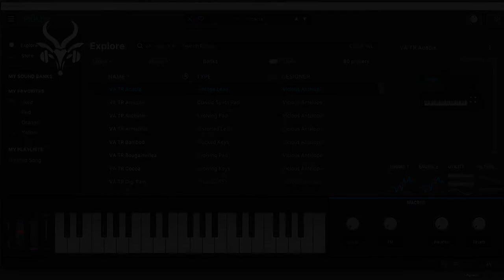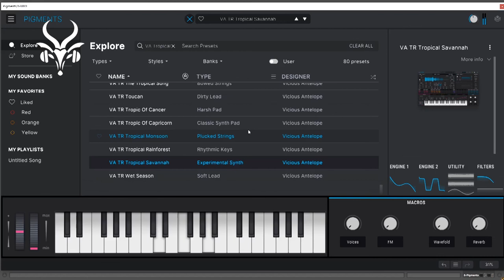Pigments 3 Library - Vicious Antelope - Tropical - Presets walkthrough - AnalogLab Edition available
Percussions included in the demo song are not part of the soundbank. All other music produced with Tropical.

Tropical for Pigments 3 contains 80 presets mainly designed with the wavetable engine. It is a sonic journey through the tropic zones of Earth and each preset is inspired by the characteristics of this Biome. It mainly contains vintage leads, soft and plucky keys and it is suitable for electronic, cinematic, ambient and experimental music.

Some very interest section sets like the 20 “In the rainforest” (Vintage Leads) presets, the 20 “Equator” (Soft Leads) presets and the 14 “Palm” (Plucky Keys) presets are included in this pretty much classic and classy sounding library.

All 4 macros are assigned to A) More Voices, B) FM, C) Wavefold and D) Reverb. MW is assigned to vibrato and AT to pitch quest.

All presets designed with Pigments 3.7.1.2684 (x64) and run best with this or newer edition

Analog Lab V edition: Soundbank needs at least version Analog Lab V 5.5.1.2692 (x64) or newer Please note that some pops or clicks may occur when changing presets in the video